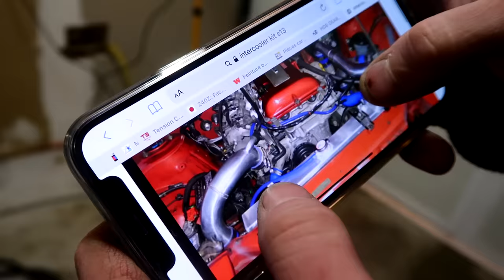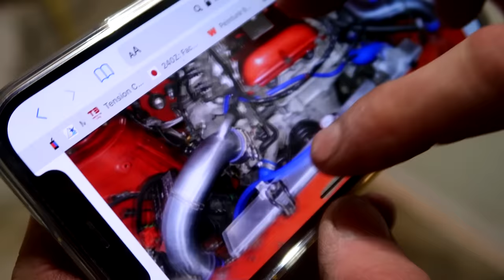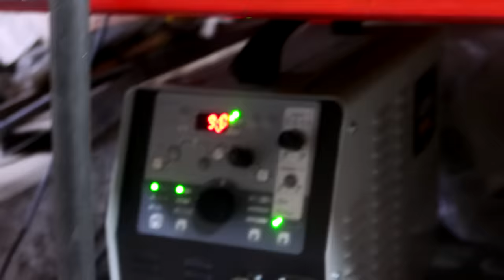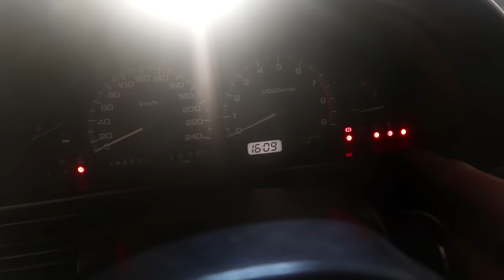Le REFROIDISSEMENT du Moteur ! - SWAP SR20DET #7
LE point de fiabilité le plus important des moteur, et surtout du SR20DET !

On s'occupe de bien refroidir le moteur, on a un sacré imprévu et on fait plein de pièces custom !

La fin du swap se fait sentir. Trop hâte d'être au démarrage !!

We Back Baby - DZ DENZ The Rooster